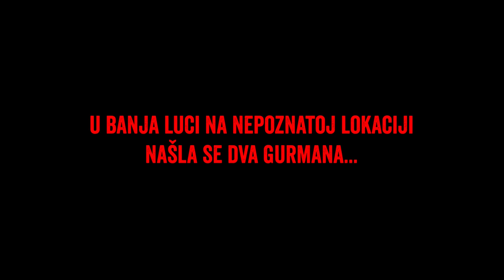Bezobrazno dobra a jeftina hrana u restoranu na tajnoj lokaciji!!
Dragi gurmani ovo je jedan od onih videa koji se jednostavno dogode i vrlo brzo postanu vam omiljeni. U ovoj epizodi posjetili smo kultnu lokaciju "Bife Nana" u Banja Luci za koju mnogi ni ne znaju da službeno postoji, a radi već preko 30 godina. Riječ je o skrivenoj maloj gostionici gdje se služi prava domaća hrana, dok su ambijent i atmosfera posebna priča. No da ne duljimo pogledajte ovaj gastro dragulj i uživajte!

🔔Uživajte u našem sadržaju, komentirajte, pretplatite se na kanal te postanite dio najjače gastro ekipe na Balkanu!